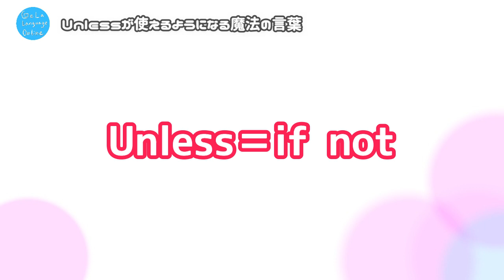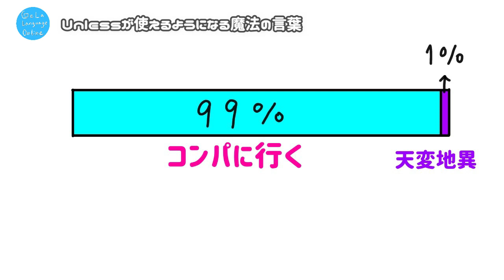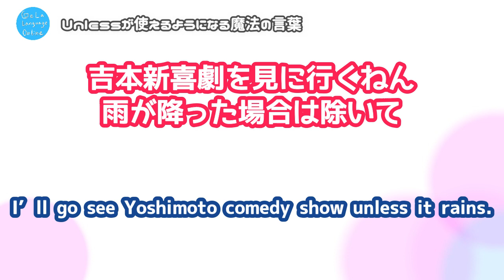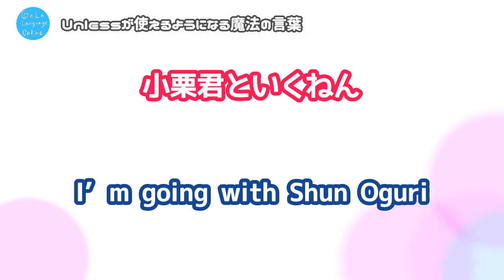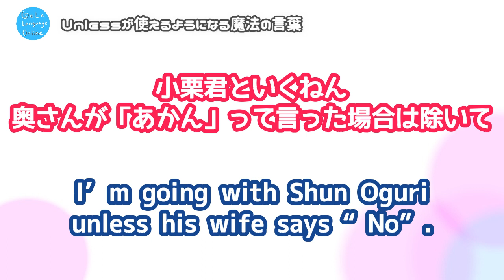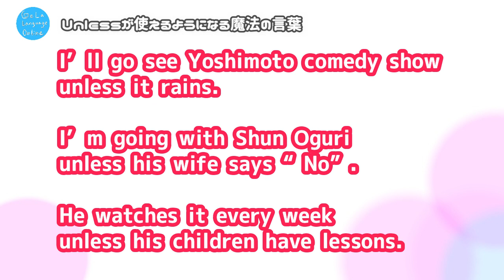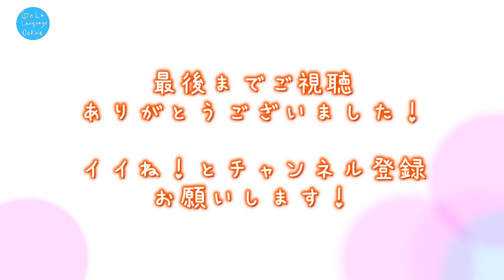【必見英文法】接続詞「Unless」がスグにパッと使えるようになる魔法の言葉。語順の感覚を変えたらカンタンになるから、もう迷わない。例文で覚えてね。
１分間自分の話したいことを英語で録音して、さらに、力をつけるために自分でスピーチを英語で書き起こし、自分なりに修正したうえで録音音源とテキストをラインで提出していただきます。
Hello Gela Language Online講師の右半身です。
Unlessって使いたいのに全然つかえないですよね。今日はUnlessが一発で使えるようになる魔法の言葉と例文をいくつか紹介しますね。

Unlessって辞書でひくと「～でない限り」だとか「もし～でなければ」だとかいう訳が出てきて、If notで言い換えられるので、If notの文章をUnlessで言うと一発で言えるよ、だとか書いてあるので、そうなんだっておもって実践してみたら、なんかNotの位置がこんがらがってきて、あれ？どうなってんの？みたいな感じでわけわからんくなることがありませんか？
「～でない限り」だとか「もし～でなければ」って、つまり、言い換えると「～を除いて」っていう言葉になっちゃうんですよね。

そんな「Unless」がぱっと使えるようになる魔法の言葉を紹介しますね。